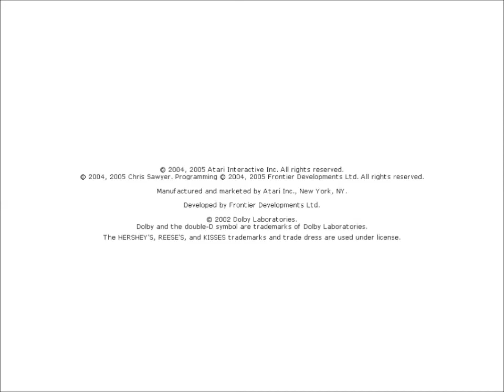Opa spielt RCTIII -- 58 -- Die Bahnsteige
Wir beginnen mit dem Ausschachten der Baugrube für den Hauptbahnhof. Anschließend werden die Bahnsteige gebaut. Als nächstes folgen der Übergang und die Treppen hinunter auf die Bahnsteige. Alles wird letztendlich in dem Metallgitterdesign gebaut.

Die nächsten Folgen:
Folge 59 -- Löcher tun sich auf
Folge 60 -- Dreimal durch den Bahnhof
Folge 61 -- Beginn der Einhausung
Folge 62 -- Das Haus auf dem Bahnhof
Folge 63 -- Die Gokart-Bahn